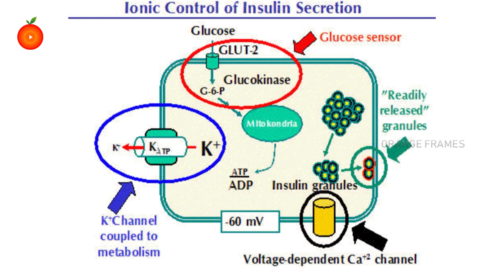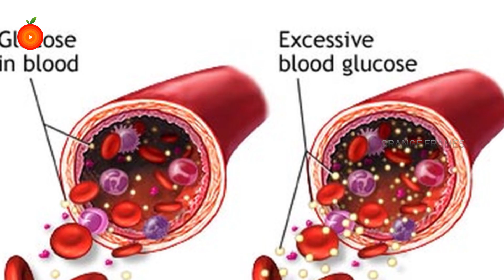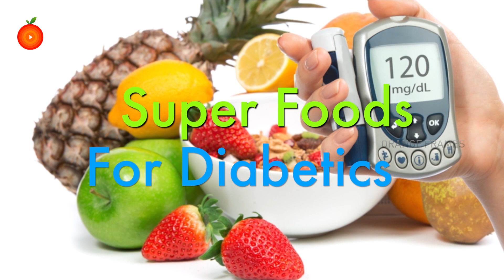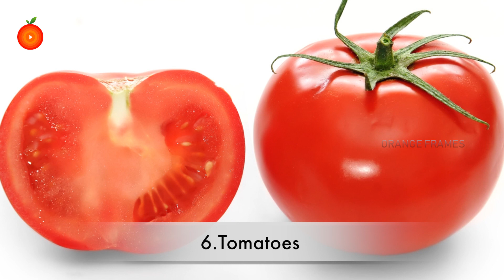Diabetes Food Recipes | Natural Homemade Food For Diabetic Patient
What are some good meals for a diabetic?
What foods can diabetics eat freely?
What Can a Type 2 diabetic eat for dinner?

Diabetic-friendly cakes, cookies, and more low-sugar desserts, plus dinner ideas. See more than 520 recipes for diabetics, tested and reviewed by home cooks.

Diabetes diet simply means eating the healthiest foods in moderate amount. Here is a collection of 5 easy diabetic dinner recipes that can be